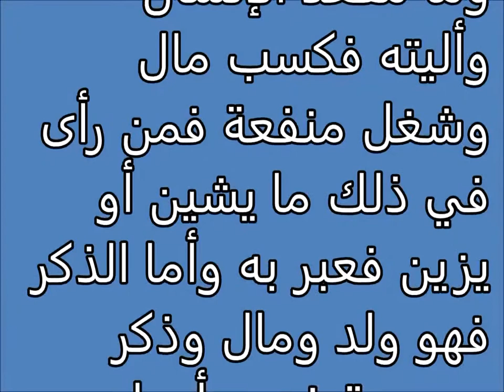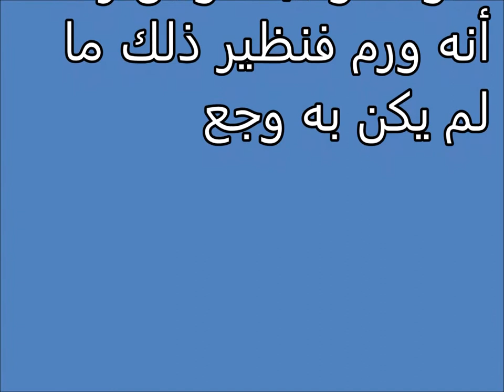تفسير الاحلام الأليتين والذكر Tafsir al ahlam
تفسير,
ابن سيرين,
تفسير احلام ابن سيرين,
تفسير حلم,
تفسير الاحلام للامام الصادق,
مفسر الاحلام,